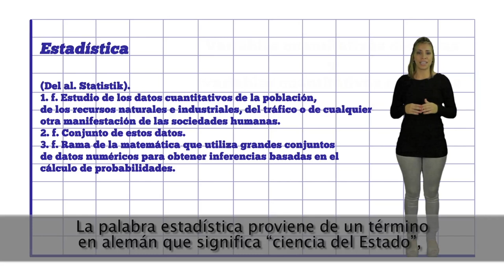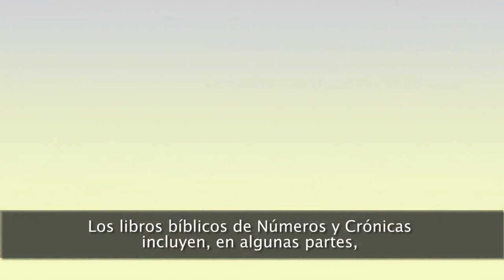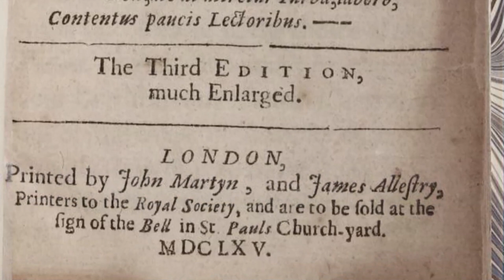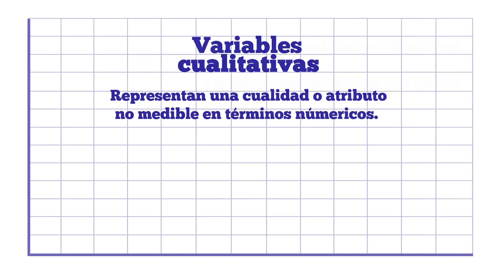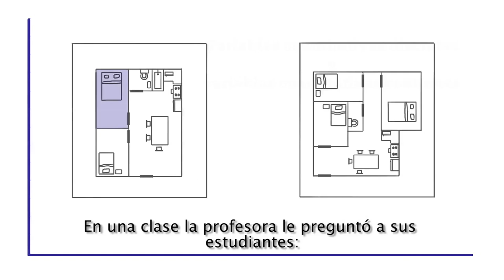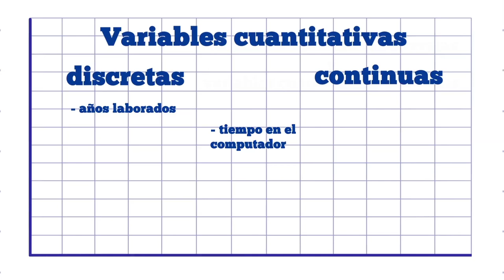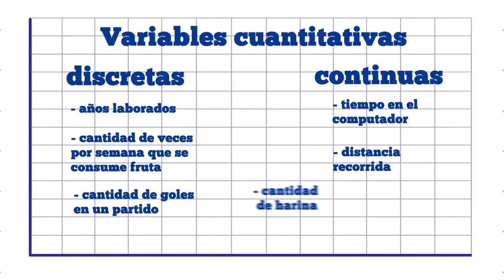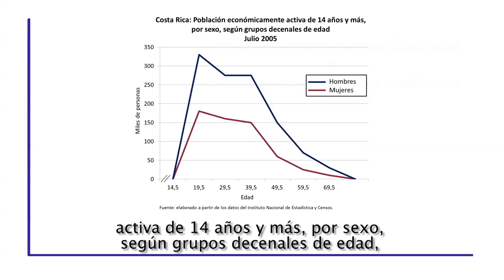Variables cuantitativas discretas y variables cuantitativas continuas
Mariela Jiménez Quesada expone parte de la historia de la estadística.  Conceptos de variable cuantitativa discreta; cuantitativa continua. Tipo de gráfico acorde con el tipo de variable.